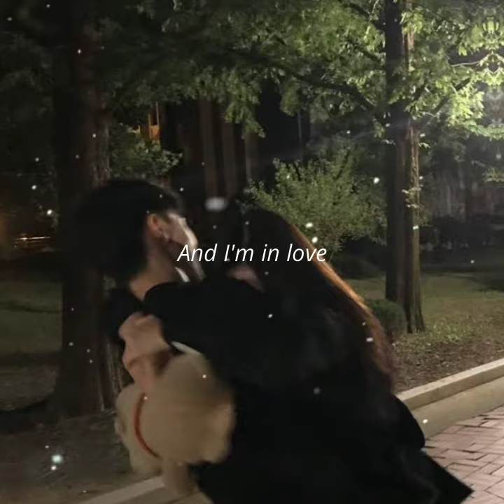Terrified by Katharine Mcphee | Short lyrics video :)